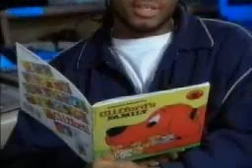Clifford the Big Red Dog Kel Mitchell (T-Bone) introduces the new show.